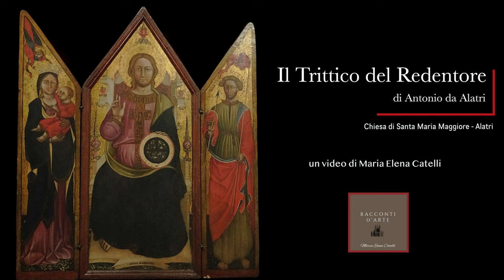Il Trittico del Redentore - video 4K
𝗜𝗹 "𝗧𝗿𝗶𝘁𝘁𝗶𝗰𝗼 𝗱𝗲𝗹 𝗥𝗲𝗱𝗲𝗻𝘁𝗼𝗿𝗲"  𝗱𝗶 𝗔𝗻𝘁𝗼𝗻𝗶𝗼 𝗱𝗮 𝗔𝗹𝗮𝘁𝗿𝗶
Chiesa di Santa Maria Maggiore - Alatri
𝘜𝘯 𝘷𝘪𝘥𝘦𝘰 𝘥𝘪 𝘔𝘢𝘳𝘪𝘢 𝘌𝘭𝘦𝘯𝘢 𝘊𝘢𝘵𝘦𝘭𝘭𝘪
Video 4K